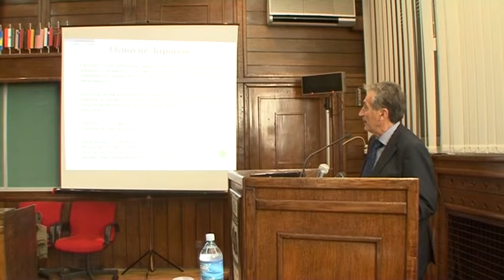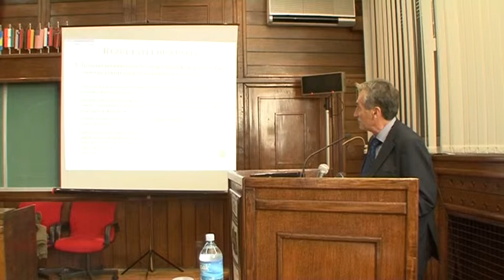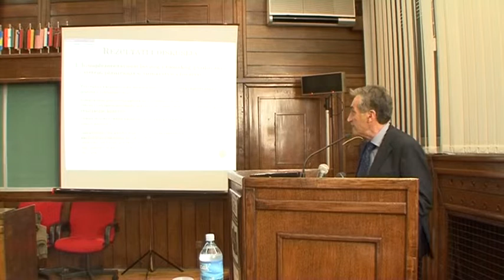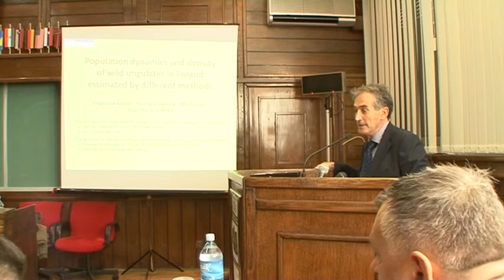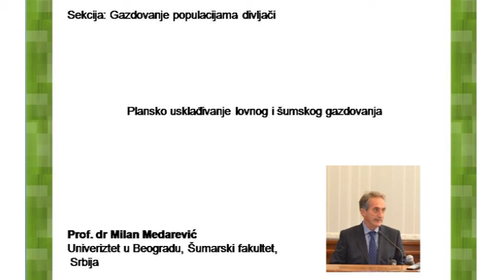Milan Medarevic srb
Plansko usklađivanje lovnog i šumskog gazdovanja